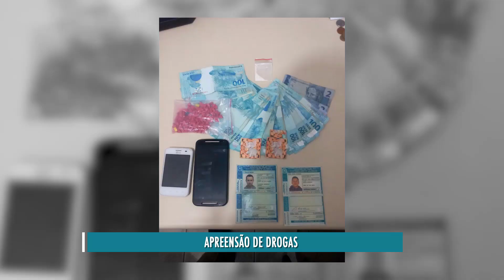Apreensão de drogas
Dois jovens foram presos em flagrante pela Polícia Militar por tráfico de drogas na tarde desta quarta-feira, 18 de novembro.